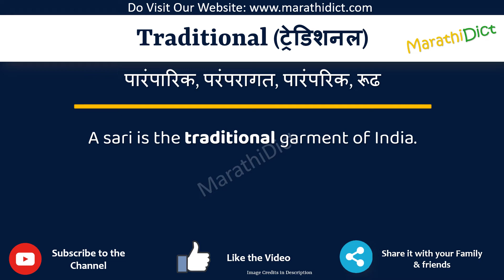Traditional Meaning in Marathi | Traditional म्हणजे काय | Traditional in Marathi Dictionary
या व्हिडिओमध्ये तुम्हाला मराठीत Traditional चा अर्थ समजेल आणि Traditional चा उच्चारही शिकाल. याचा अर्थ तुम्ही Traditional चा अर्थ जाणून घ्याल तसेच Traditional कसे उच्चारता येईल, Traditional म्हणण्याचा योग्य मार्ग कोणता आहे.

तर Traditional शब्द फक्त एका मिनिटात शिका.

उदाहरणांसह Traditional समजून घेऊ.